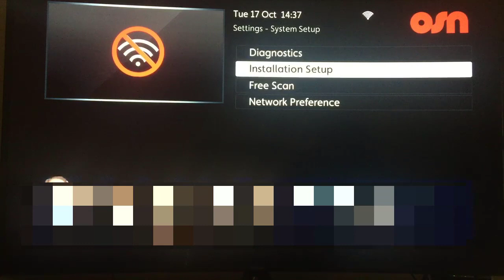Technical Problem unable to receive a signal - OSN - كيفية اصلاح الجهاز لا يلتقط اية اشارة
حل مشكلة  الجهاز لا يلتقط اية اشارة لحهاز OSN

Solution to fix Technical Problem your receiver is unable to receive a signal